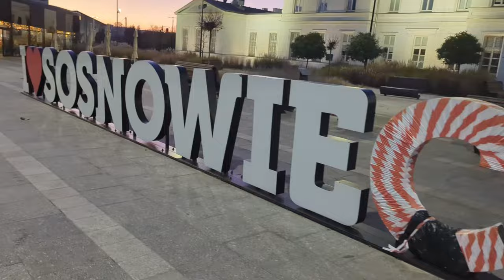EC BĘDZIN ZAGŁĘBIE SOSNOWIEC - GKS KATOWICE | POWER PLAY MAKES THE DIFFERENCE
The ice was full of emotions...

Futbology : AndorVBS84
Momento: AndorVBS

0:00 - Intro
1:17 - First Period
2:30 - Second Period
4:13 - Third Period
6:47 - Outro